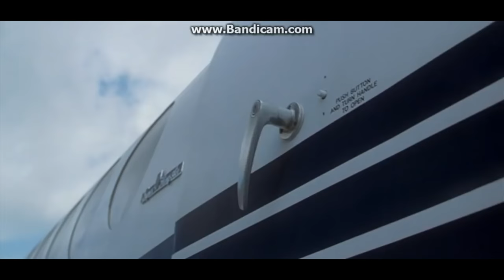Jurassic Park III | Spinosaurus Debut "It sounds bigger" (Resound)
This is a remastered version the the "It sounds bigger" scene from Jurassic Park 3.

P.S. this is why it is an incredibly terrible idea to be screaming like that in the middle of a jungle full of dinosaurs.